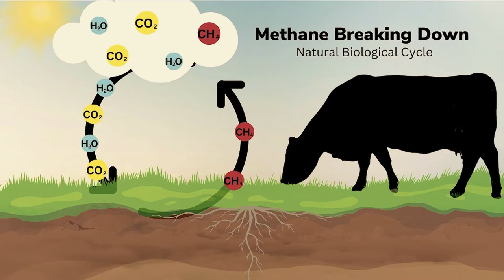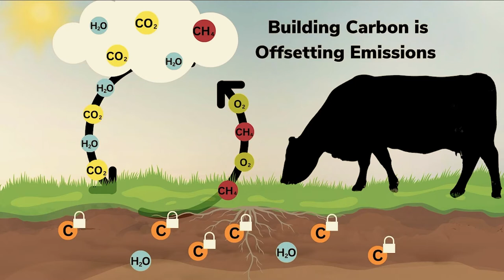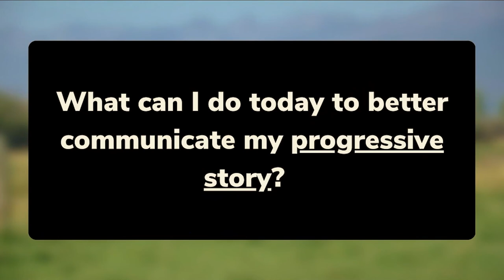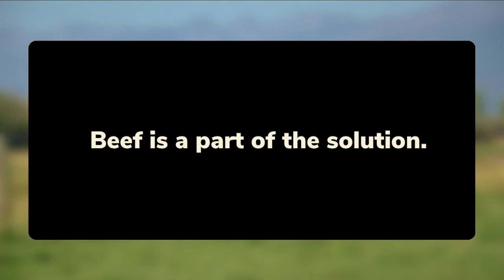Climate, Cattle & Conversation | Jonwyn Ayres | TEDxHieronymusPark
NOTE FROM TED: This talk only represents the speaker's personal views and understanding of animal agriculture and climate. Statements in this talk have been challenged by scientists working in this field. We've flagged this talk because it falls outside the content guidelines TED gives TEDx organizers. TEDx events are independently organized by volunteers. The guidelines we give TEDx organizers are described in more detail

Cattle’s digestive processes, greenhouse gas emissions, carbon sequestration abilities, and soil benefits need to be better explained in order for all consumers to understand they can eat beef with not just a clear conscience, but a green one. Jonwyn Ayres, a fifth-generation rancher raised in Western Montana and Southern Oregon, is passionate about empowering others to be advocates. The reoccurring
news headline of cattle’s presumed negative impact on the environment is an unanswered question the beef industry must answer. Many people in the industry have avoided this question; one young cattle producer has done her research. Jonwyn has stepped forward to convey to consumers that cattle offer a solution to global environmental problems.
Jonwyn is now a college student pursuing an undergraduate degree in Agriculture Economics and planning to continue on to law school. Ranching has been a way of life for Jonwyn, and she now realizes the importance of encouraging people in the industry to speak up and tell their stories. This talk was given at a TEDx event using the TED conference format but independently organized by a local community.